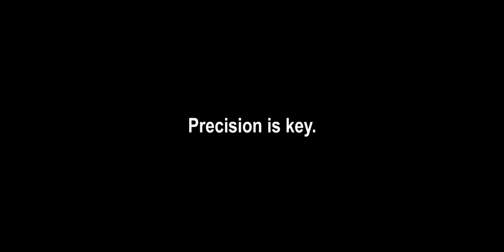Episode III - I Sense a Plot to Destroy the Jedi (sTKar Wars)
Always in motion is the future, except when it isn't...

God bless,
TKToons